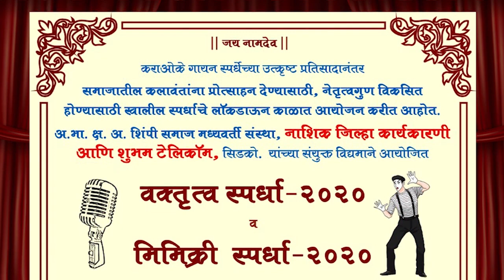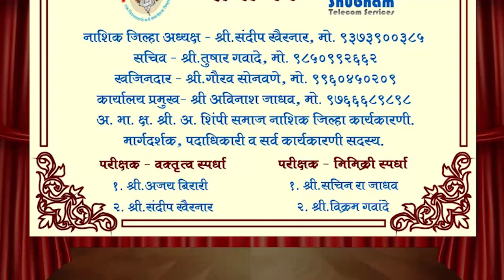वक्तृत्व स्पर्धा २०२० (खुला गट) | काव्या फिल्म्स अँड एंटरटेनमेंट | सचिन रा. जाधव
आयोजक - नाशिक जिल्हा कार्यकारिणी, आणि शुभम टेलिकॉम, नाशिक (अ.भा.क्ष.अ.शिंपी समाज मध्यवर्ती संस्था, नाशिक)

*परीक्षक - वक्तृत्व स्पर्धा*
१-अजय बिरारी
२-संदीप खैरनार
*परीक्षक - मिमिक्री स्पर्धा*
१-सचिन रा-जाधव
२-विक्रम गवांदे

मार्गदर्शक - श्री-रवींद्रबाबा बागुल, राष्ट्रीय अध्यक्ष

संयोजक -
नाशिक जिल्हा अध्यक्ष - श्री-संदीप खैरनार
सचिव - श्री-तुषार गवादे
खजिनदार - श्री-गौरव सोनवणे
कार्यालय प्रमुख - श्री-अविनाश जाधव